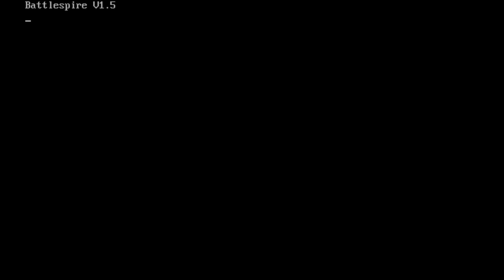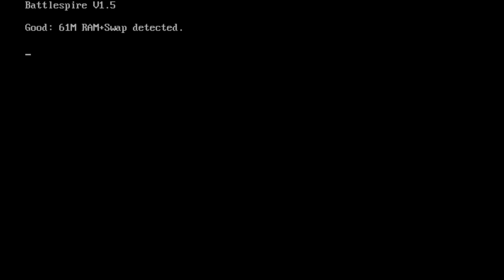An Elder Scrolls Legend: Battlespire blind playthrough part 10: Level 2